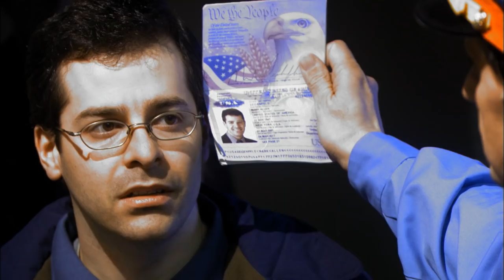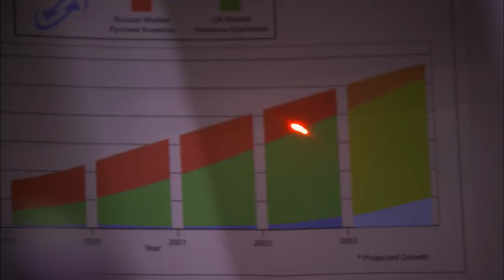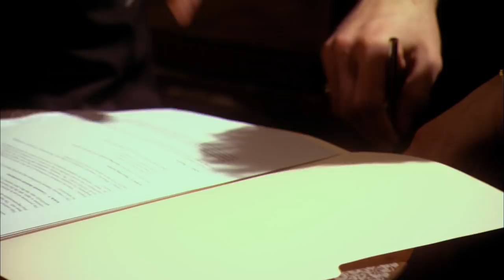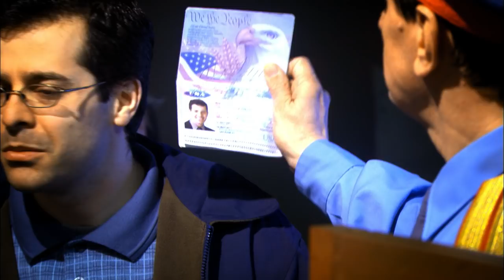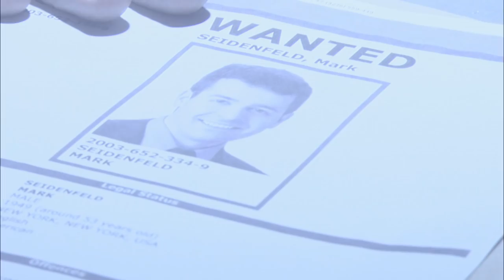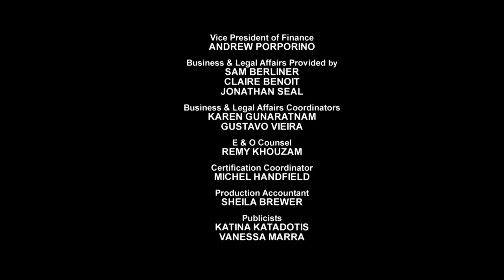Powerbroker Puts Businessman In Siberian Prison - Paradise Lost - Busted In Boomtown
Mark Seidenfeld thrives in his new job in Kazakhstan...But he ends up slammed into a freezing Siberian prison on trumped-up charges after falling on the wrong side of a local powerbroker who is out for revenge.

Paradise Lost captures what it's like to be in the wrong place at the wrong time… and a long way from home.